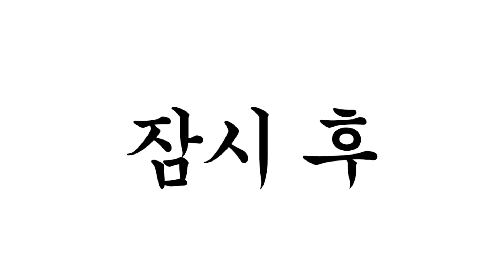약속 [병맛더빙/웃긴영상]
병맛더빙 뚜식이 오늘의 주제는 약속입니다
봉구 휴지 커플 등장😍
많은 분들이 우리 봉구 휴지 커플을 응원해 주시는데요
앞으로도 쭉 응원 부탁드리겠습니다😍

뚜식이,가을,돌냥이,도가씨,정뱅이,디누,재킴,교승인,오모모야,빨강줄